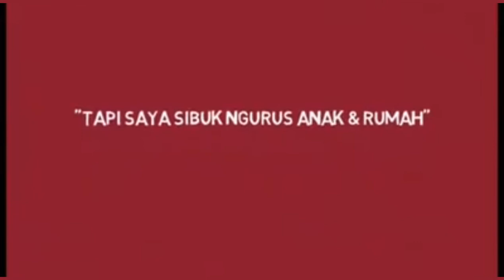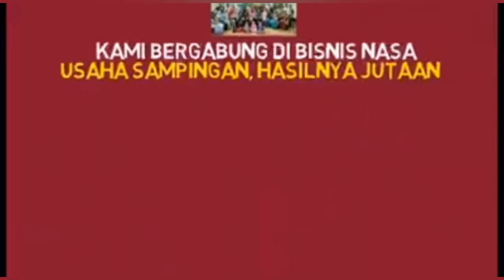Mau Memulai Usaha Bisnis Online Hanya Dari HP??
Mempunyai usaha dan bisnis online yang bisa dikerjakan dari rumah melalui hp android di inginkan oleh banyak orang karena bisa menambah penghasilan dan bahkan tidak sedikit orang yang sukses membangun bisnis online dari rumah.

Anda mau membangun bisnis online dari rumah silahkan gabung bersama team kami.
Klik link wa berikut untuk terhubung ke admin.